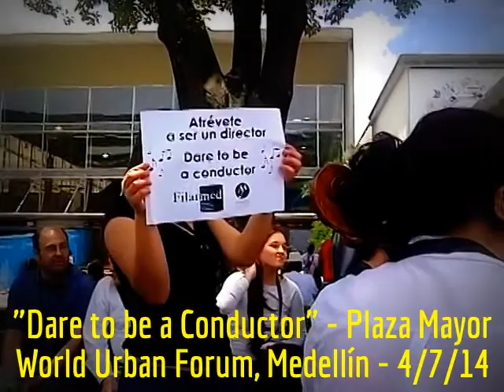HiMY SYeD -- Dare to be a Conductor, World Urban Forum 7, Plaza Mayor, Medellín, Monday April 7 2014